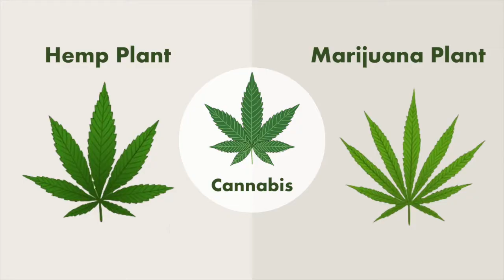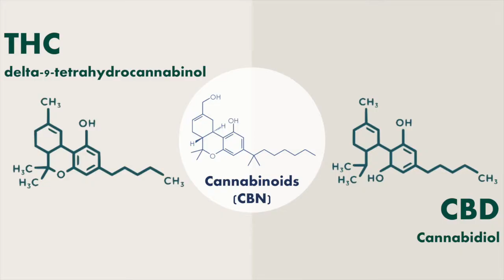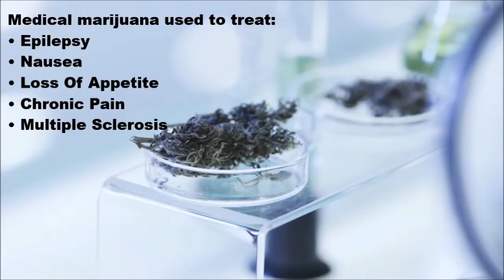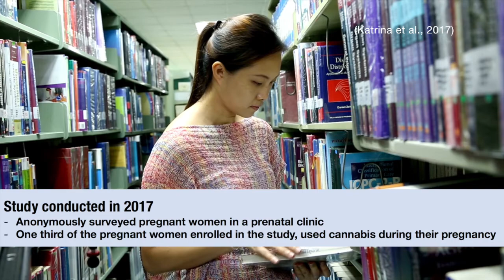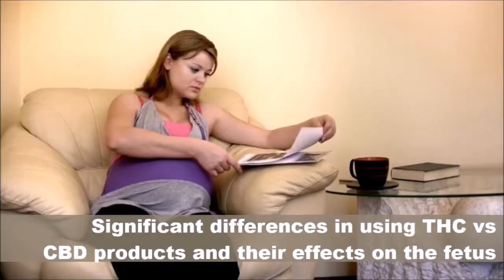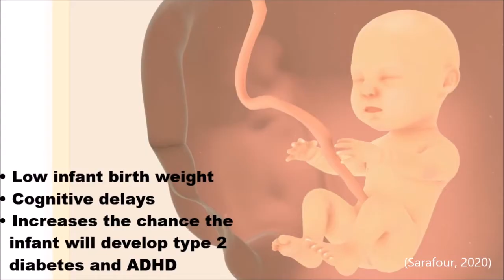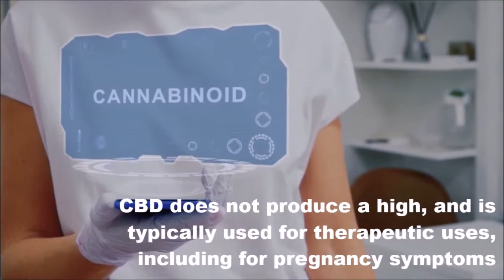Marijuana use during pregnancy: Is it safe?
In this video we dive into the facts and myths about marijuana use during pregnancy. Research to date does not support the use of marijuana during pregnancy, despite its effectiveness in providing relief for pregnancy symptoms.

This video was made by McMaster students Priyanka Lamba, Makenzie Lamb, and Purviben Mahida in collaboration with the McMaster Demystifying Medicine Program

References:

Briscoe, J., & Casarett, D. (2018). Medical Marijuana Use in Older Adults. Journal of the
American Geriatrics Society, 66(5), 859-863. doi:10.1111/jgs.15346

CDC. (2018, March 16). What You Need to Know About Marijuana Use and Pregnancy.

Commissioner, O. (n.d.). What You Should Know About Using CBD When Pregnant or Breastfeeding.

Gunn, J. K., Rosales, C. B., Center, K. E., Nuñez, A., Gibson, S. J., Christ, C., & Ehiri, J. E. (2016). Prenatal exposure to cannabis and maternal and child health outcomes: A systematic review and meta-analysis. BMJ Open, 6(4). doi:10.1136/bmjopen-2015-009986

Hildreth, D. (n.d.). What Are Topicals?

Hildreth, D. (n.d.). Topical Potency.

Katrina, M., Gryczynski, J., Axenfeld, E.,  Schwartz, R.P., Terplan, M. (2017). “Pregnant Womenʼs Current and Intended Cannabis Use in Relation to Their Views Toward Legalization and Knowledge of Potential Harm.” Journal of Addiction Medicine 11(3):211–16. doi: 10.1097/ADM.0000000000000299.

Parmar, J. R., Forrest, B. D., & Freeman, R. A. (2016). Medical marijuana patient counseling
points for health care professionals based on trends in the medical uses, efficacy, and adverse effects of cannabis-based pharmaceutical drugs. Research in Social and Administrative Pharmacy, 12(4), 638-654. doi

Premium Jane. (2019, September 27). Hemp vs. Marijuana: What Is the Difference? Retrieved

Public Health Ontario. (2018). Brief effects of cannabis exposure during pregnancy and breastfeeding.

Sarrafpour, S., Urits, I., Powell, J. et al. (2020). Considerations and Implications of Cannabidiol Use During Pregnancy. Curr Pain Headache Rep 24, 38

Zumbrun, E.E., Sido, J.M., Nagarkatti, P.S. et al. (2020). Epigenetic Regulation of Immunological Alterations Following Prenatal Exposure to Marijuana Cannabinoids and its Long Term Consequences in Offspring. J Neuroimmune Pharmacol 10, 245–254